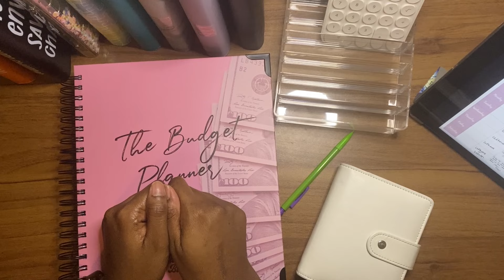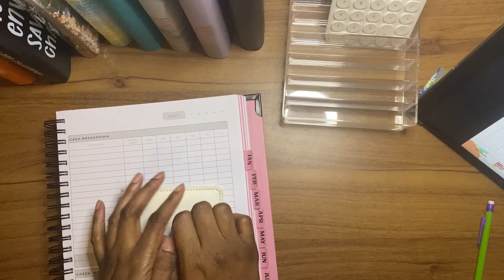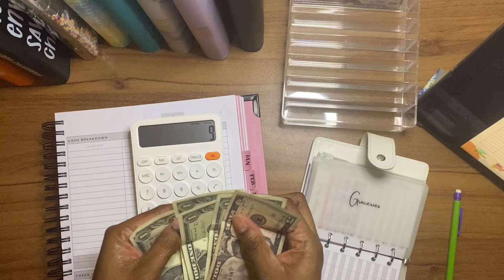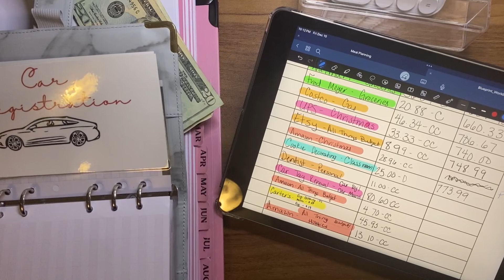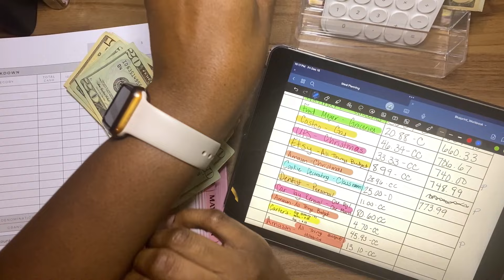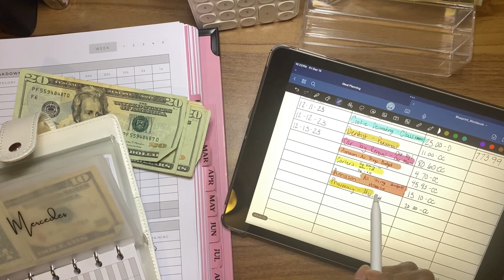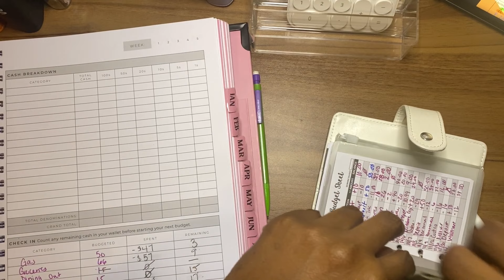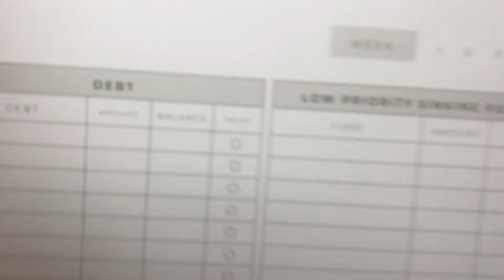Wallet Unstuffing & Weekly Check-In | Expense Trackering |Week 3 of December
Wallet Unstuffing, expense tracking, and weekly check-in for the third week of December.

My name is Mercedes! I am a 32 year old single mom of a one year old and a kindergarten teacher in Washington State.

I am working to pay off my student loans, car, and a couple of credit car!

Come along and watch me navigate my way through this process in my way to financial freedom!

A7 Budget Wallet

Budget Binders